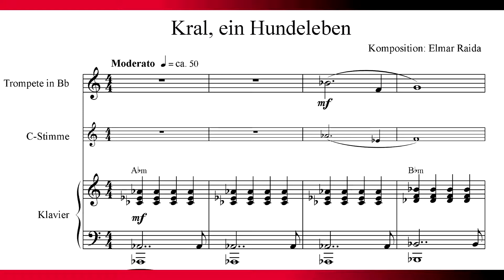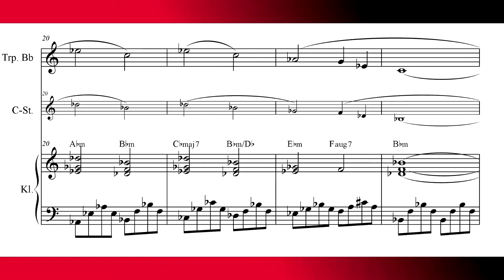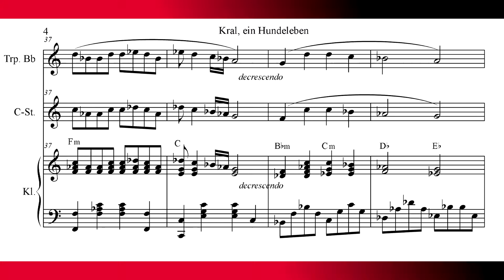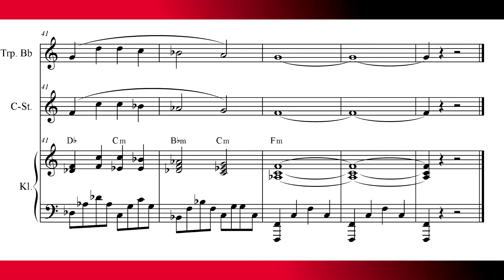Trumpet & Piano "Kral, A Dog's Life"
Komponiert von Elmar Raida.
Partitur für Trompete in Bb (auch C-Stimme) und Klavier
Zum Mit/Nachspielen, virtuell eingespielt.
Gewidmet Meister Nino Rota und dem Trompeter in La Strada von Fellini.
Danke: Trompeter Oliver Lakata fürs Überprüfen der Trompetenstimme.